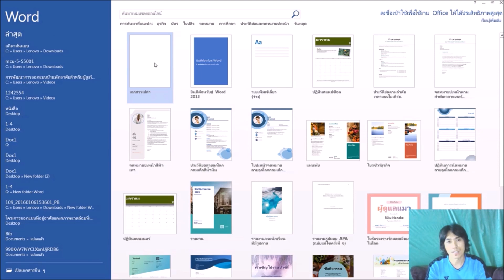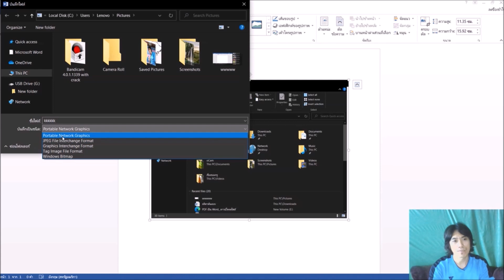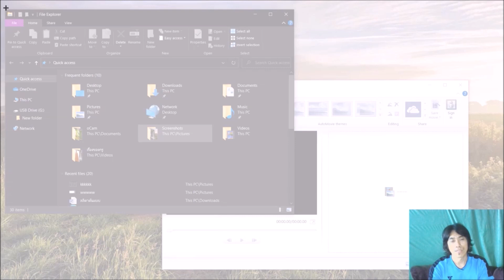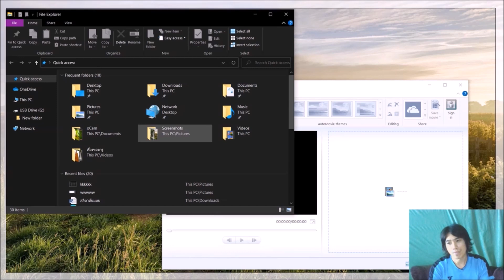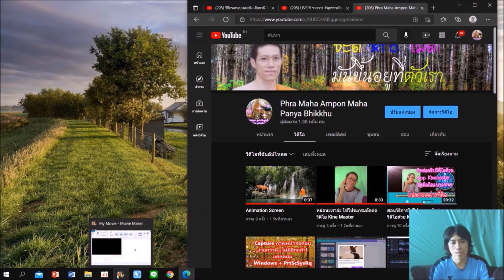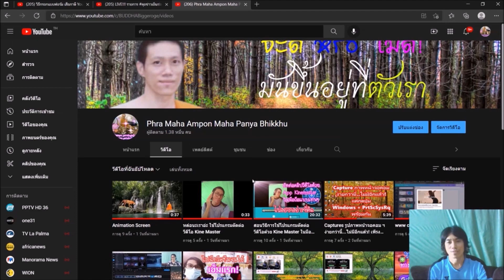วิธีแคปภาพหน้าจอคอมง่ายๆด้วย Microsoft Word ในเสี้ยววินาที!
✔️ สร้างประสบการณ์ชีวิตในสิ่งดีดีให้กับตัวเองใหม่เสมอ👍🤟

▶ LINE @083

🙏👉Phra Amphon Mahapanya Phikkhu 💖💕💖
🙏👉PhaAmpol Sucharto Phikku Panyalai 💖💕💖

ชื่อลิงค์ช่อง.Channel👇
💓🙏PhraAmpol Sucharto Pikku Panyalai Biggeroge 🙏